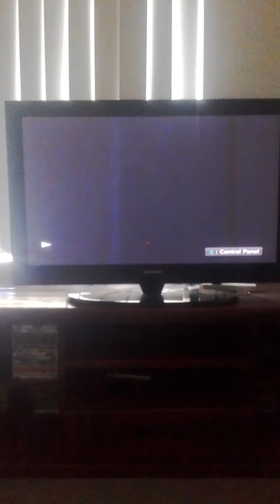Opening to Billy Madison 2002 DVD (Australia)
Here's the opening to a Adam Sandler comedy classic

1. Universal logo
2. Language menu
3. Universal warning screen
4. DVD menu
5. Universal logo 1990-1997 (Billy Madison variant)
6. Start of film

That's It